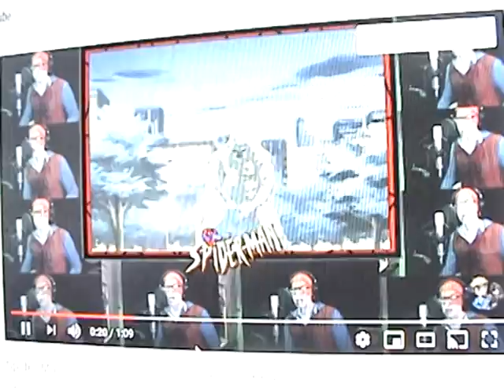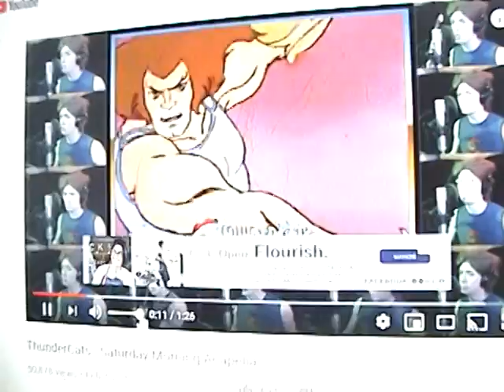Mr Dooves Spiderman TAS & ThunderCats Saturday Morning Acapella